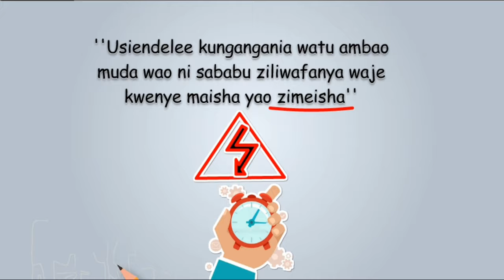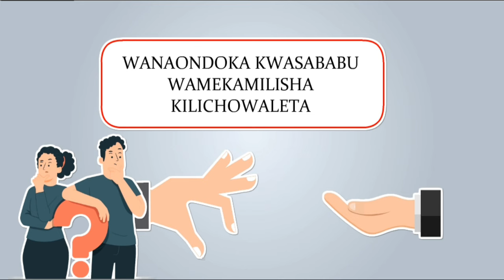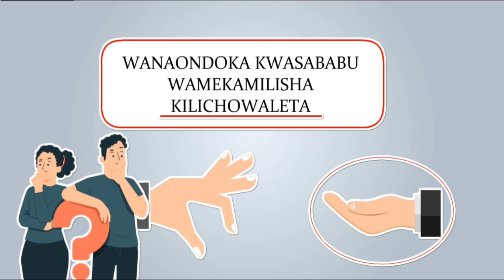Hakuna Ulazima Wakungangania Watu - Joel Nanauka